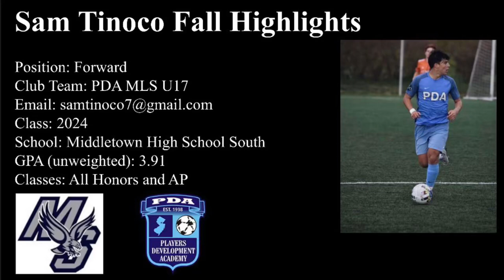Sam Tinoco- Fall 2022 Highlights